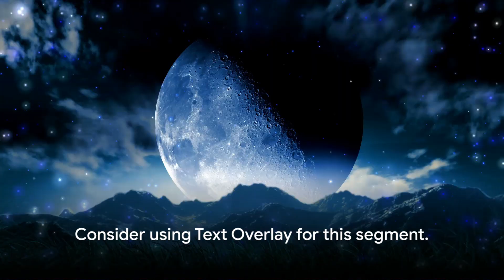Dreamscapes: A Surrealist Odyssey || SIM-plee Thoughts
In this video, we explore the captivating world of artistic interpretations of dreams and surrealism. Join us on a journey into the enigmatic realms of the subconscious mind, as we delve into the mesmerizing works of talented artists. Discover how dreams are creatively brought to life through art, blurring the lines between reality and imagination.

Let your mind wander as we showcase a diverse range of fascinating artworks that challenge conventional thinking and invite you to ponder the mysteries of the unconscious. From surreal landscapes to abstract visions, each piece tells a unique story that will leave you spellbound.

Don't miss out on this opportunity to engage with thought-provoking art that pushes the boundaries of creativity and perception. Dive deep into the uncharted territories of the mind and unleash your imagination like never before.

OUTLINE:

00:00:00 Seeds of Surrealism
00:00:42 Birth of Surrealism
00:01:14 Surrealist Artworks
00:01:48 Evolution of Surrealism
00:02:14 The Power of Dreams
00:02:59 Final Thought